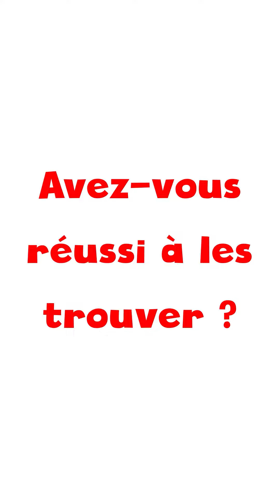Calendrier de l'Avent - 3 décembre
Calendrier de l'Avent à Saint-Brevin-les-Pins  - 3 décembre